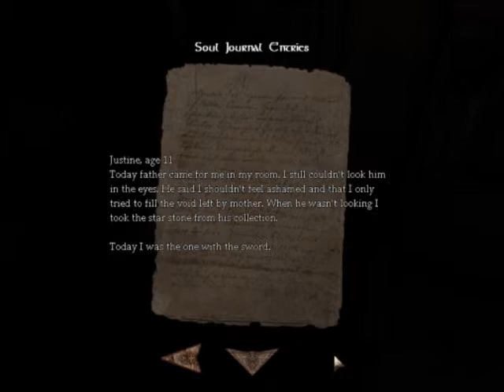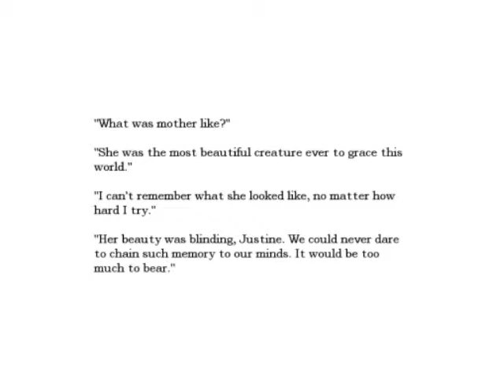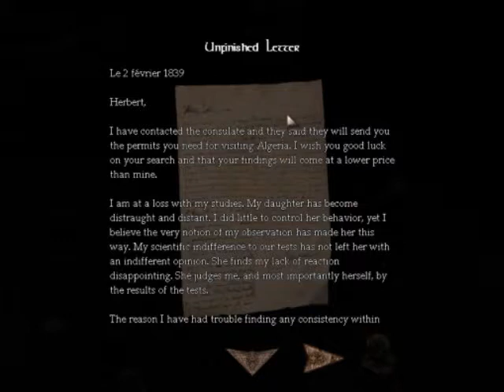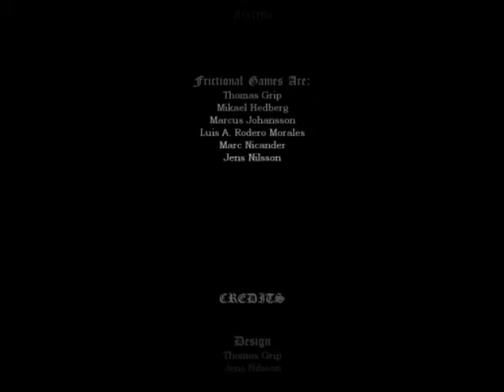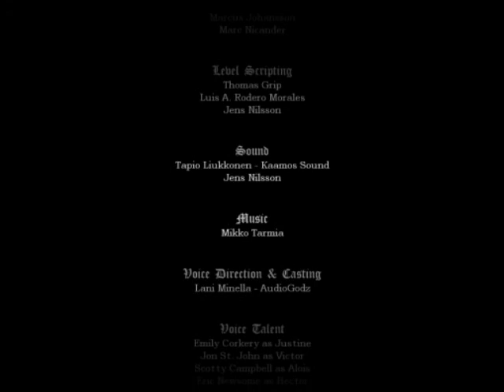Amnesia: TDD Justine (#1) Cabinet of Perturbation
Welcome to an extra long side story to Amnesia: The Dark Descent centered around a mysterious woman named Justine. This was made in celebration of portal 2!